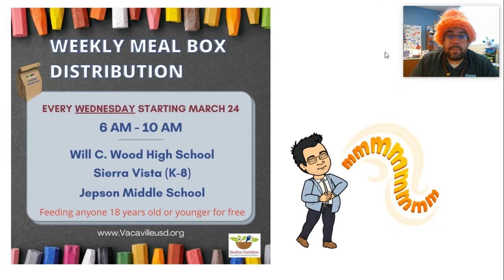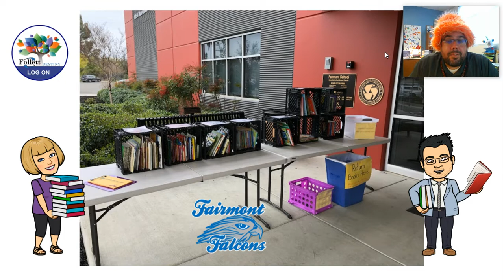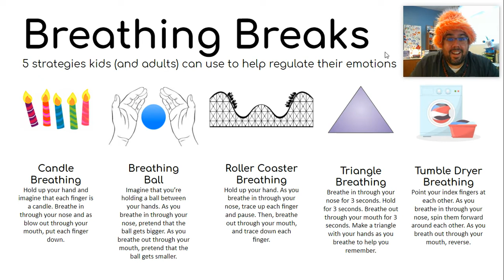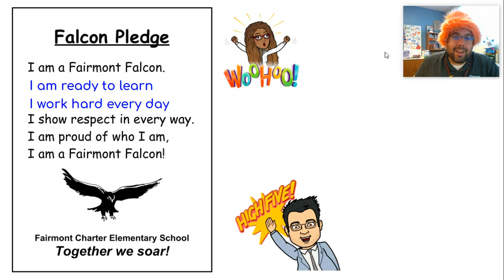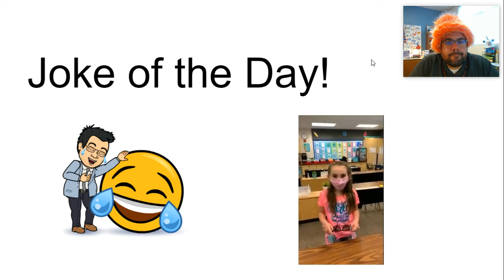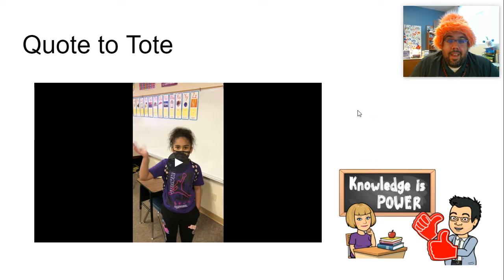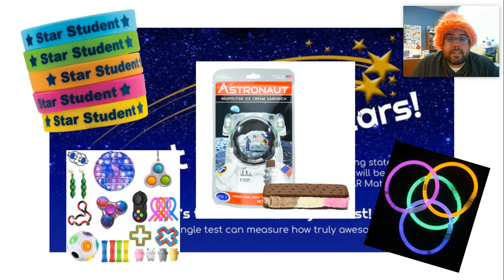May 14, 2021: Daily Announcements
Daily Announcements for May 14, 2021